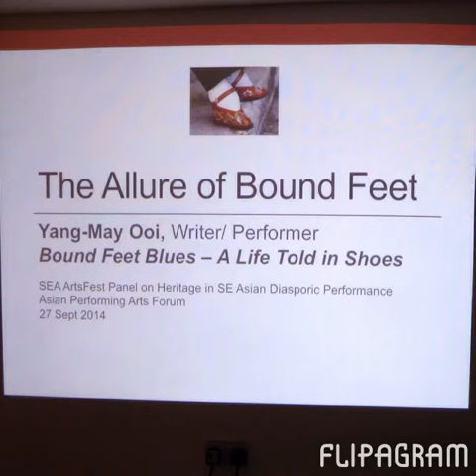Yang-May Ooi at the Heritage Panel, SEA Arts Fest 2014, talking about The Allure of Bound Feet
Yang-May Ooi, writer/ performer of Bound Feet Blues, at the Heritage Panel, South East Asian Arts Festival 2014 with Anna Nguyen, Elaine Wong and Shzr Ee Tan.